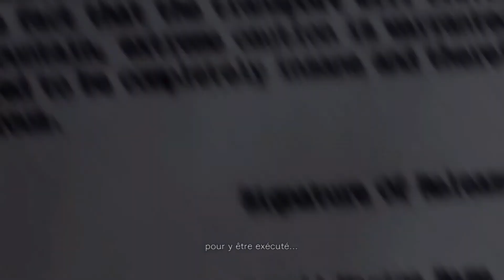un test un avis une critique résident evil zero